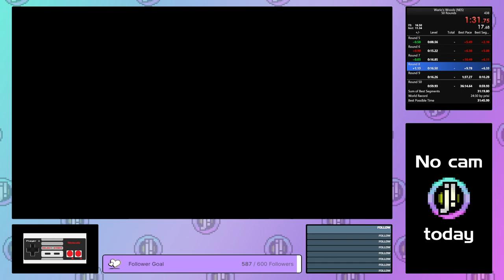Wario's Woods - 20 Rounds - 6:16.433